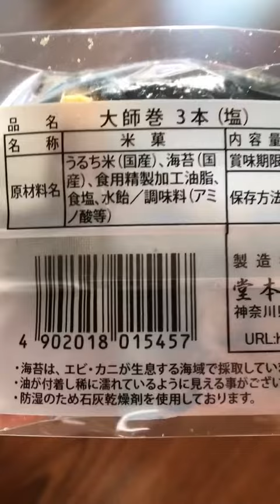堂本製菓の太師巻 Rice cakes of Kawasaki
神奈川県川崎市にある堂本製菓の揚げ煎餅「大師巻」を食べてみました。詳しくは
It’s the rice cakes named “Taishi-Maki”. It’s from Kawasaki.